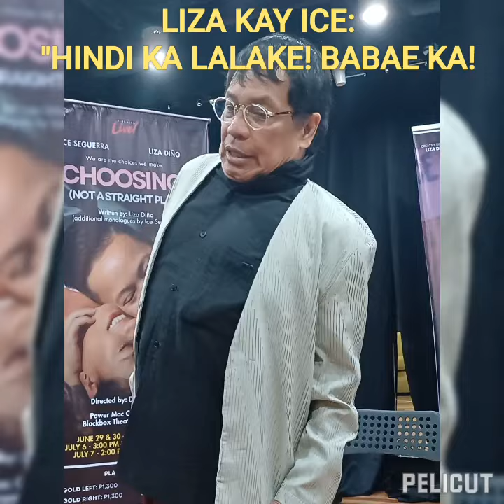MINOLESTIYA NG TITO? LIZA KAY ICE: "HINDI KA LALAKE! BABAE KA!"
Video Editor
CHOOSINGxLIZAxICE Mapangahas ang bagong project ng Fire and Ice, na bida rin ang CEO nito na Ms. Liza Diño, at siyempre, ang husband niyang si Ice Seguerra. Ang ‘CHOOSING (NOT A STRAIGHT)’ ay isang stage play, in celebration of Pride Month. Na again, mapangahas, dahil matitinding usapin tungkol sa pinagdadaanan ng mga miyembro ng LGBTQ++ ang tatalakayin. Nagpa-sample na nga sina Ice at Liza ng mga eksena na masasaksihan. At nakakaloka nga ang palitan nila ng linya, na maiiyak ka rin talaga, lalo...